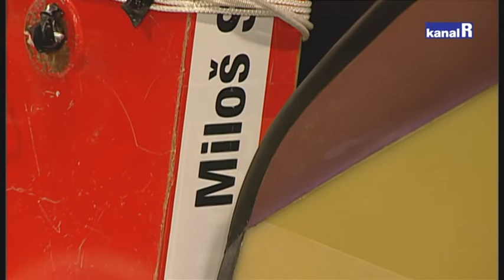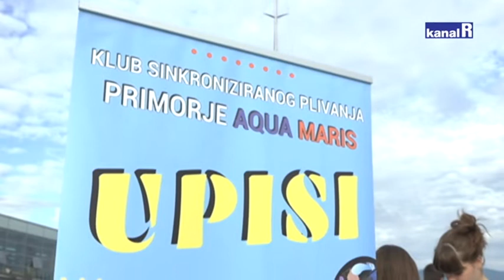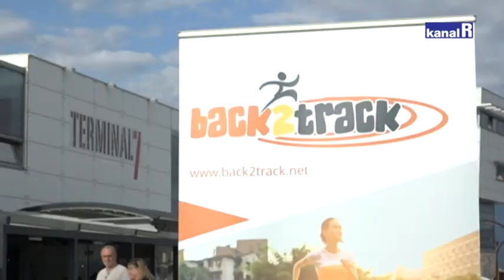MLADI U SPORTU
VLASNICE EUROPSKE ZLATNE MEDALJE U PODVODNOJ ORIJENTACIJI TE VLASNIK SVJETSKOG SREBRA U JEDRENJU, GOSTI SU OVOG IZDANJA EMISIJE MLADIH U SPORTU